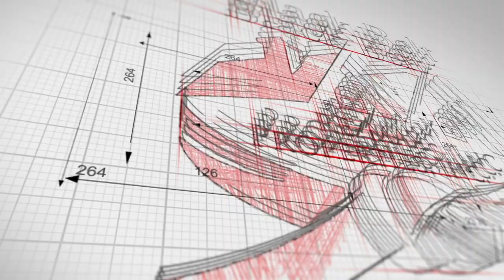Will the Economy Crash in 2024? NOPE. Here's why!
We are a team based in Colorado Springs and the surrounding areas, where we both live and work. With most of us being natives to this area, we possess an in-depth knowledge of its intricacies.
Thinking about making the move to Colorado Springs?
Our team would LOVE to help you!
for up to date real estate listings. We would love to show you homes in Colorado Springs!